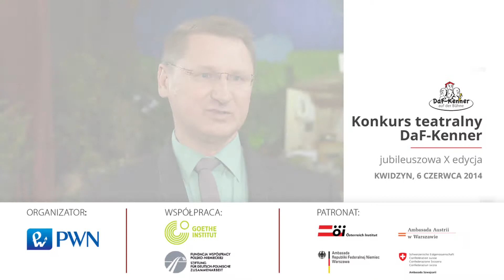Gala konkursu Daf-Kenner. Zwycięzcy w klasach 1-3: Społeczna Szkoła Podstawowa w Kwidzynie